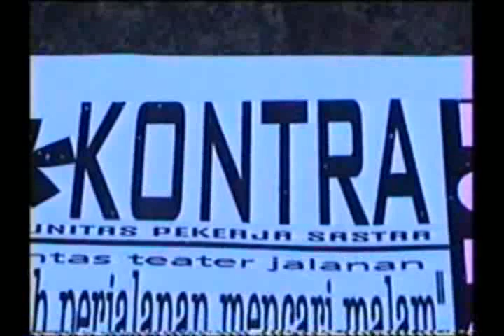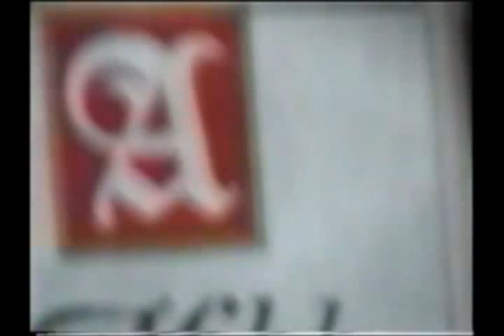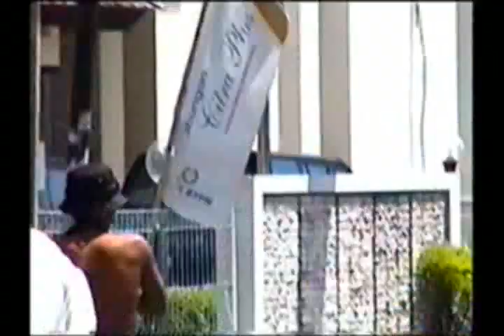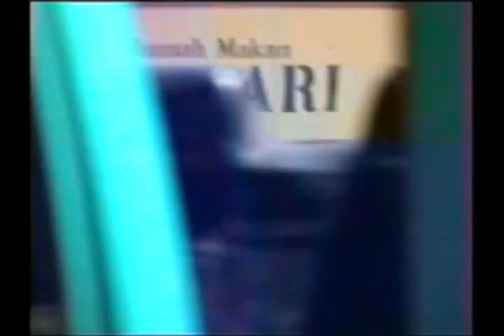Komunitas Pekerja Sastra (KONTRA) SULUT ~ Pentas Teater Jalanan "Perjalanan Mencari Malam" ~ 2005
Komunitas Pekerja Sastra (KONTRA) SULUT ~ Pentas Teater Jalanan LONG MARCH "Perjalanan Mencari Malam" ~ May Day 2005